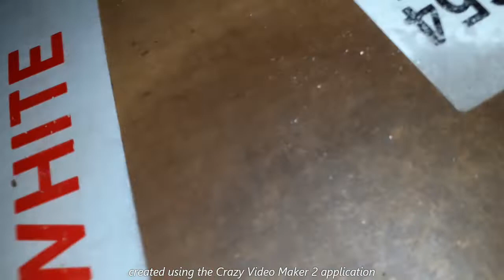Wymiana poduszki skrzyni biegów Saab 9-5